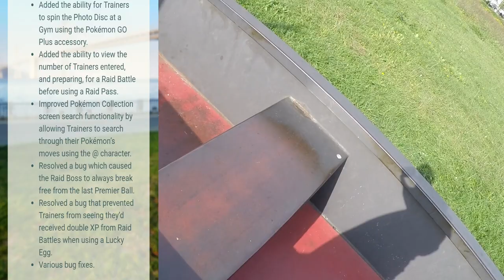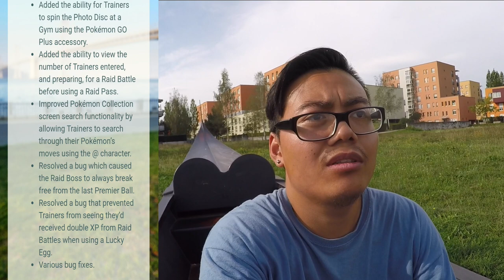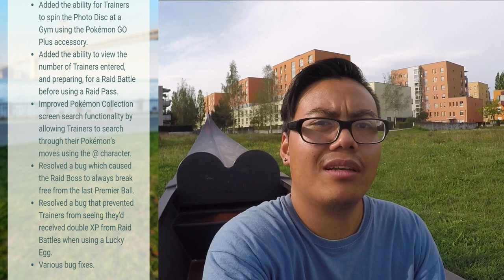GO Plus dreht jetzt auch ARENEN! neues Update & letzter Tag der Legendären Vögel! Pokemon Go!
euda das neue Update bringt ein paar interessante und nette Sachen
das Go Plus und wahrscheinlich Gotcha können nun Arenen drehen
heute auch der letzte Tag mit den Legendären Vögeln
geht raus und fangt euch noch ein paar
ab Morgen vielleicht Mewto :)
schauts vorbei und danke für jegliche Unterstützung